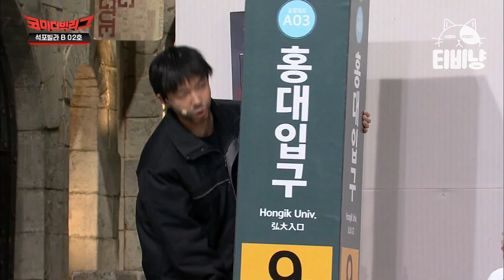[캐릭터변천사] 석포빌라로 전입신고 한(?) 김승희 ㅋㅋㅋ 믿고 보는 석포빌라 불청객 (석포빌라B 02호) | 코미디빅리그